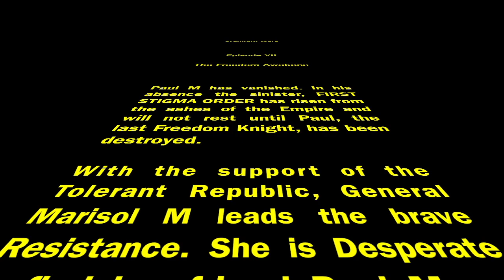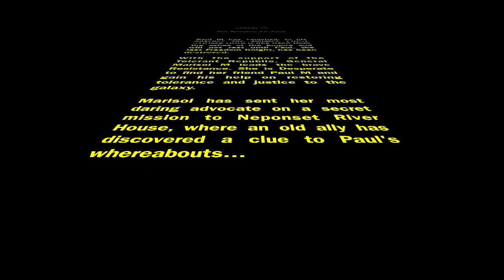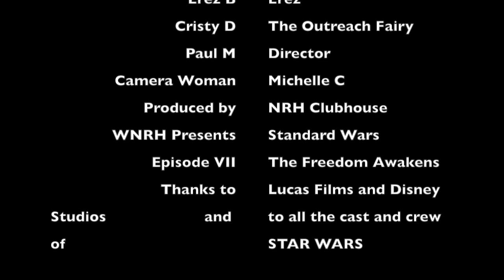WNRH Standards Series | Standard 7: Star Wars VII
WNRH presents another video about the International Clubhouse Standards, which are the guidelines to operating a successful accredited Clubhouse!

In "Standard 7: Star Wars VII", Darth Stigma makes one last attempt to stay good in spite of the disasters that have occurred because Standard 7 has been ignored!

WNRH is a production of Neponset River House, a service of Riverside Community Care, which is operated by the members of the Neponset River House Clubhouse.